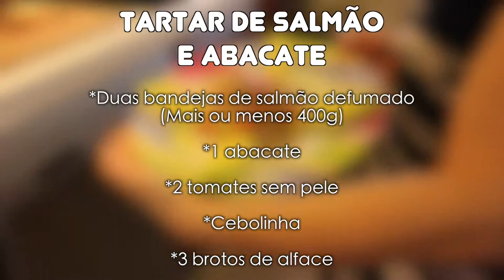APRENDA RÁPIDO A FAZER TARTAR DE SALMÃO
Um vídeo de menos de 2 minutos, você vai aprender a fazer um delicioso TARTAR DE SALMÃO E ABACATE delicioso!!

Surpreenda com esse primeiro prato!

Beijos das Kas